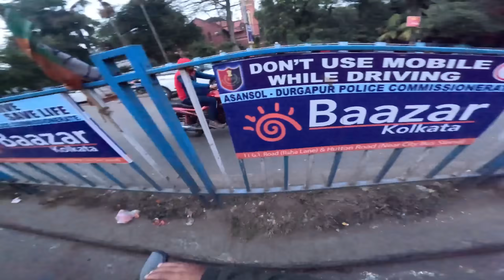Police ne pakad liya 😲 Cycle ko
Vlogs
Cycle
Mtb imran